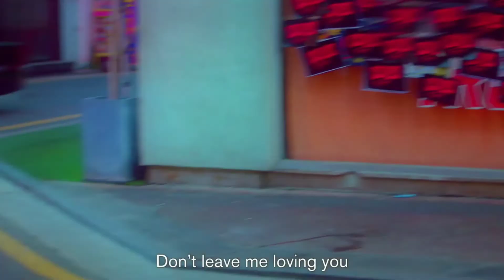[BASS BOOSTED] Jackson Wang - 'LMLY' 🎧 🎵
I speak English, Spanish, and a little bit of Korean. Also please request songs from at least from 2017 to 2020. (PS I go to school so I post Monday thru Thursday in the AM and Friday to Sunday in the PM)

My banner and YouTube logo was made by someone awesome, he is KpopSync